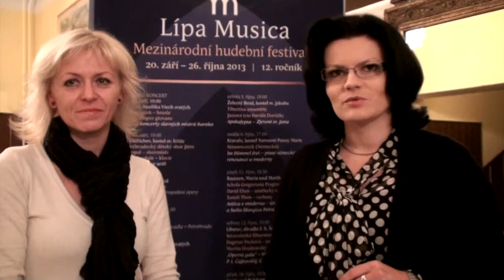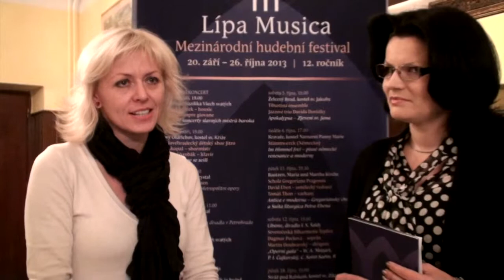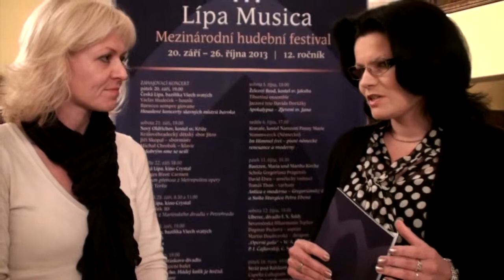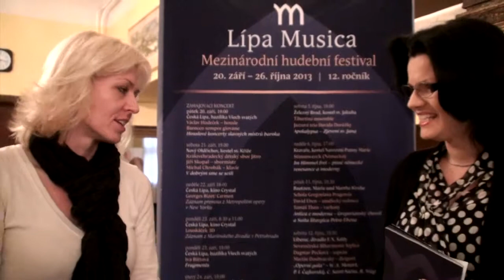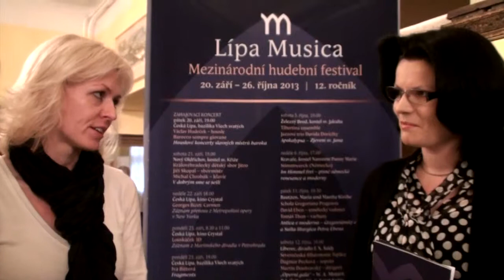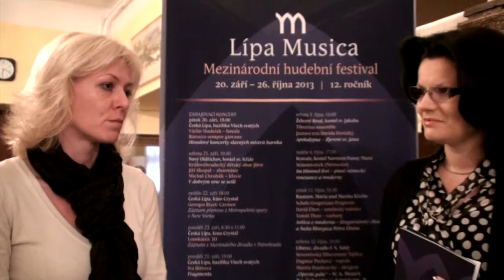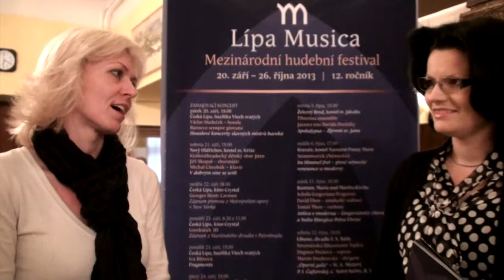Mgr Ladislava Jandová / PKB - rozhovor pro MHF Lípa Musica 2013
24. září 2013 / Jiráskovo divadlo, Česká Lípa
moderuje Ing. Lucie Johanovská